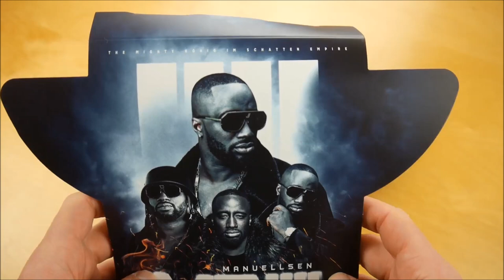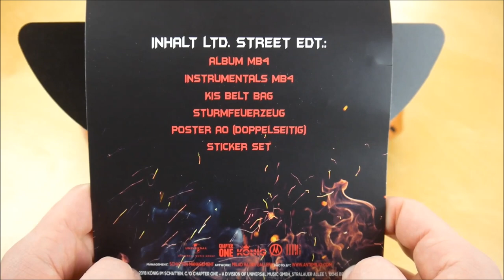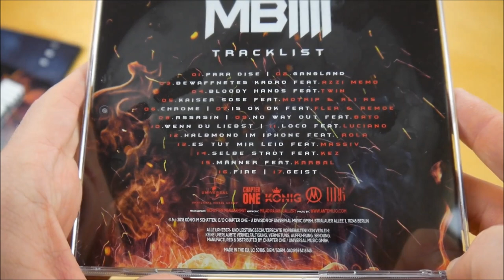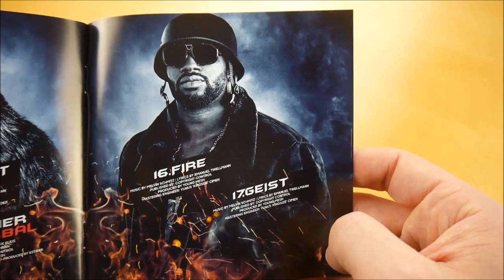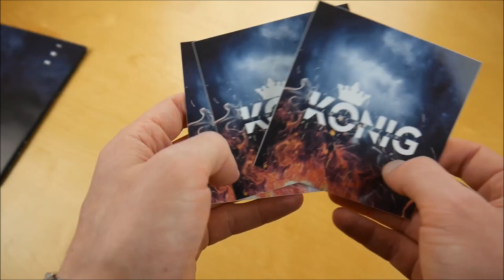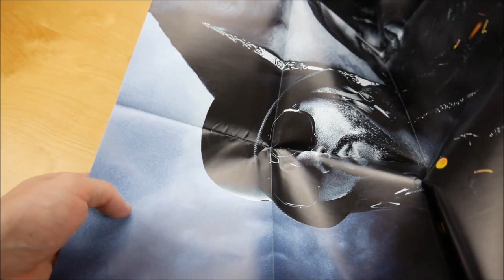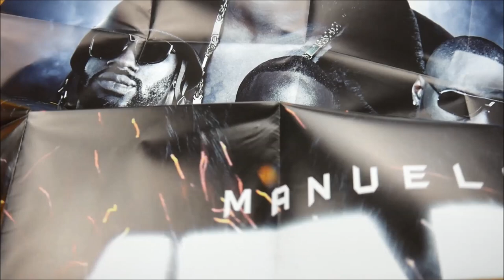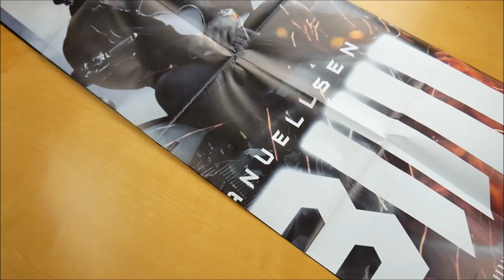Manuellsen - MB4 Bundle Unboxing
In diesem Video zeige ich euch das MB4 Bundle von Manuellsen.
► Hier könnt ihr das Album kaufen:
Weitere Musik von Manuellsen

►ALBUM INFOS
Manuellsen - MB4
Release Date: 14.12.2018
Kaufpreis: 43,99 €

MB4 Bundle Inhalt:
- Album
- Album Instrumentals
- Bauchtasche
- Doppelseitiges Poster (A0)
- Feuerzeug
- Sticker (6x)

MB4 Tracklist:
01. Para Dise
02. Gangland
03. Bewaffnetes Kadro (feat. Azzi Memo)
04. Bloody Hands (feat. Twin)
05. Kaiser Sose (feat. Ali As & MoTrip)
06. Chrome
07. Is OK OK (feat. Fler & Remoe)
08. Assasin
09. No Way Out (feat. Bato)
10. Wenn du liebst
11. Loco (feat. Luciano)
12. Halbmond im Phone (feat. Rola)
13. Es tut mir leid (feat. Massiv)
14. Selbe Stadt
15. Männer (feat. Karbal)
16. Fire
17. Geist

MB4 Info:
Das Album von Manuellsen erschien am 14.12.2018 über König im Schatten.